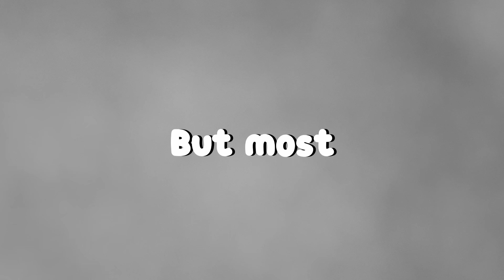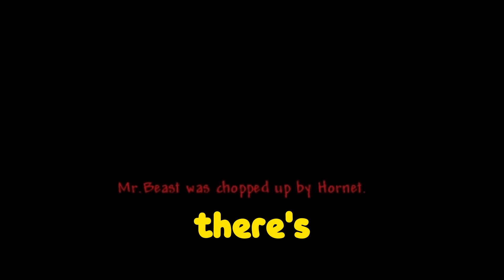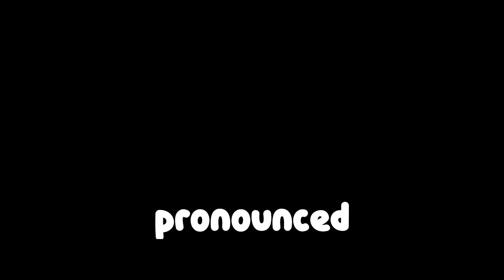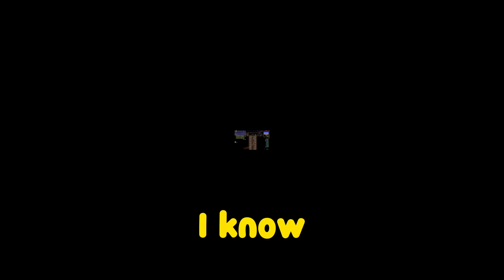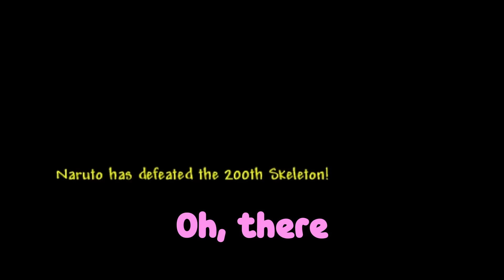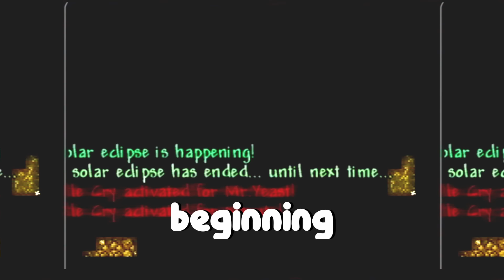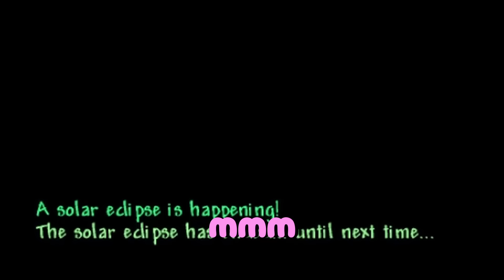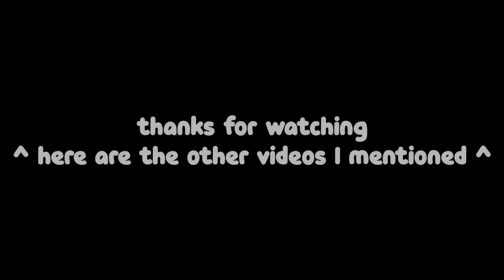Terraria's Stars Above mod Drove us INSANE (FULL MOVIE)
In this video, Me and my friend Jacob go absolutely insane playing the Stars Above mod in Terraria. This mod adds anime girls, anime weapons, anime powers, and bosses that literally just sit there and don't move lmao. I hope you enjoy!
Mod List:
Alchemist NPC Lite
Angler Shop
Any Accessory In Social Accessory Slots
Atmospheric Torches
Auto Reforge
Auto Trash
Autofish
Better Blending
Better Extractinator
Boss Checklist
Census
Compare Item Stats
DPS Extreme
Fancy Lighting
Fargo's Mutant Mod
HP Awareness
Heart Crystal and Life Fruit Glow
Hook Stats and Wing Stats
Magic Storage
Max Stack Plus Extra
More Endless Ammo
Ore Excavator
Pylons Prevent Evils
Recipe Browser
Shop Expander
Teleport All NPC Home
The Stars Above
Which Mod Is This From?
Description Tags: Terraria, Terraria funny moments, Terraria Full Movie, Terraria Stars Above, Terraria multiplayer